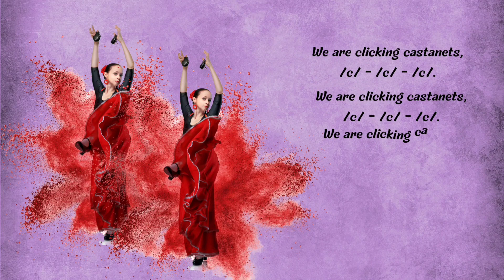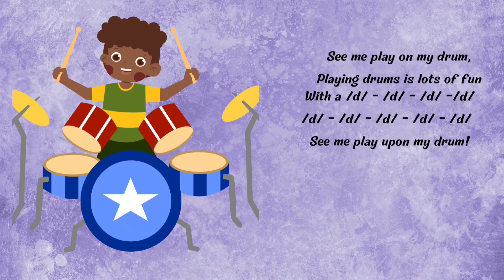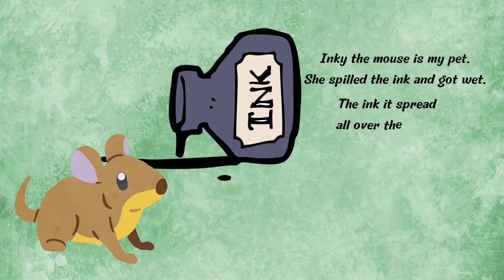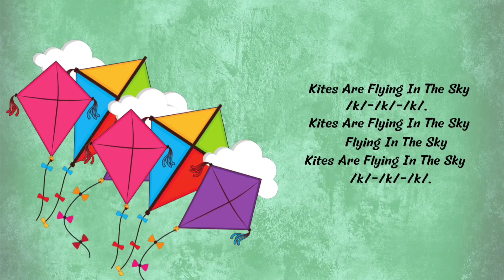A - M Phonics Letter Sound Songs || Jolly Phonics Song With Lyrics || Alphabet Letter Sound Songs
early childhood,
 Jolly Phonics Letter Sound Songs,
 abcd,
 kids song,
jolly phonics song a to z,
 Jolly Phonics,
Jolly Phonics Songs,
a-z, alphabet,
 letter sounds,
Phonics lessons, .a a ants on the arm,
jolly phonics a to z,
jolly phonics song,
 happy me,
jolly phonics song a to z lyrics,
 jolly phonics songs a to z,
jolly songs,
 phonics sounds of alphabets a to z with action, alphabet letter sounds,
 a -z jolly Phonics songs

ABC song

"Introducing Jolly Phonics, an engaging phonics song that makes learning the ABCs for kids a joyful experience. This educational music video combines the power of music and phonics, captivating young learners as they embark on a journey to master letter sounds and reading skills. Join us in this interactive learning adventure where children can sing along, explore the alphabet, and immerse themselves in phonics fun. With Jolly Phonics, kids will develop language skills, enhance early literacy, and build a strong foundation for future learning. Unlock the magic of phonics and watch your child's vocabulary soar as they enjoy this captivating and educational experience."

This description incorporates the provided keywords while highlighting the benefits and engaging aspects of the Jolly Phonics song.